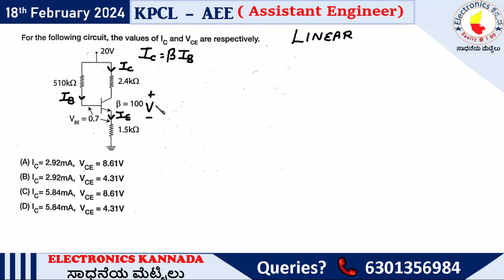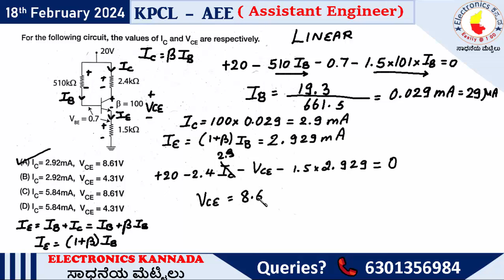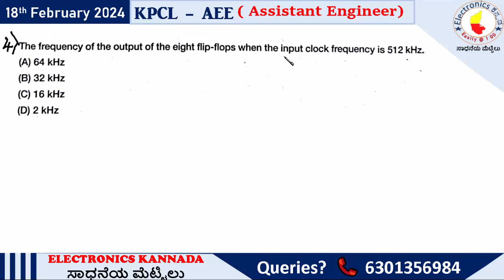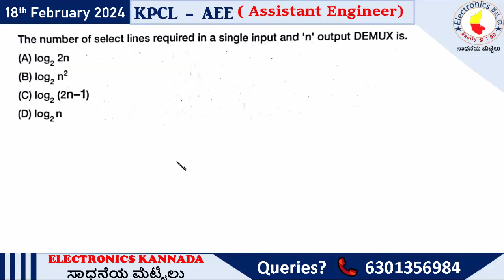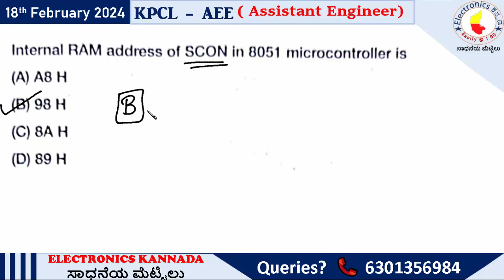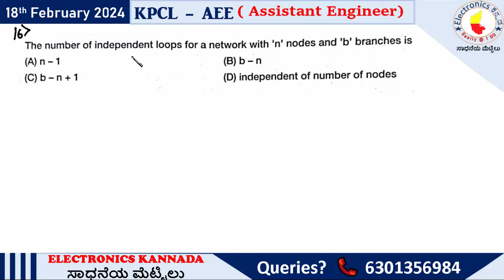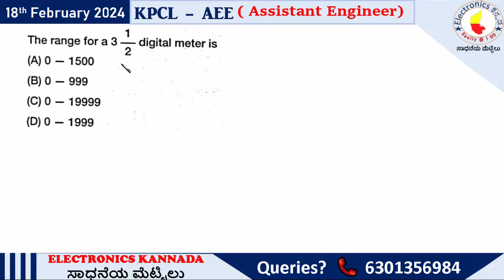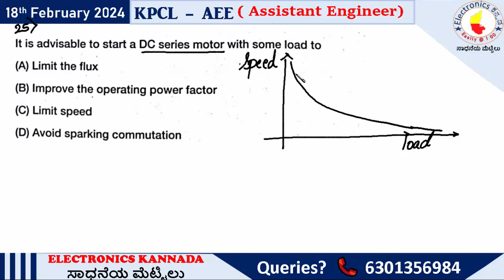KPCL 2024 AEE Electricals Key answers +Solution video | Electronics Kannada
NTA UGC NET Electronic Science Part1 (Q1 - Q25) Questions & Solution | Craving Gyan

Craving Gyan